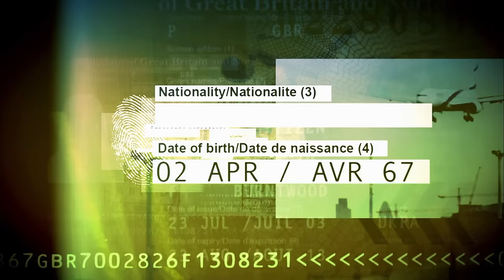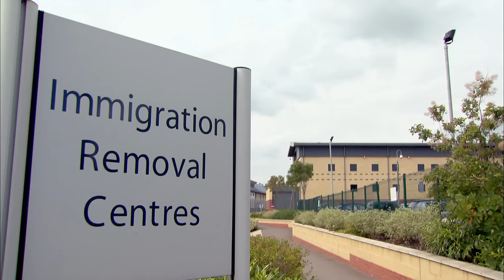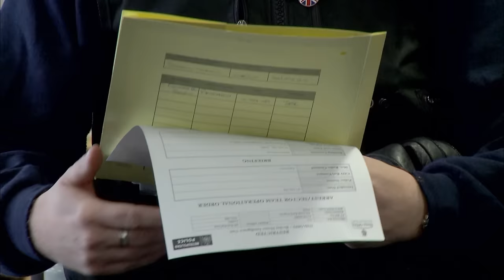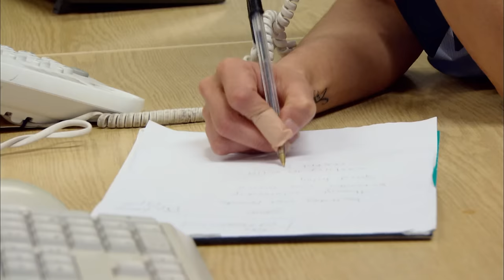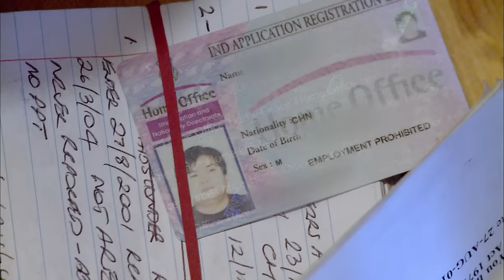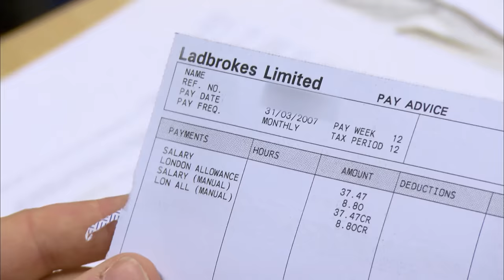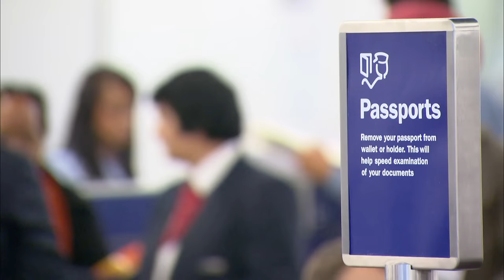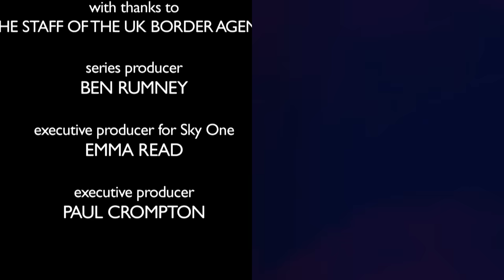A Raid Takes Takeaway Owners By Surprise | UK Border Force | Real Responders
Immigration officers plan mass deportation of Albanians on a chartered flight. Hong Kong migrants found hiding in an illegal workers home.

Border Force follows the work of the UK's Borders and Immigration Agency as its team of dedicated immigration officers work around-the-clock to fight illegal immigration and secure Britain's borders.